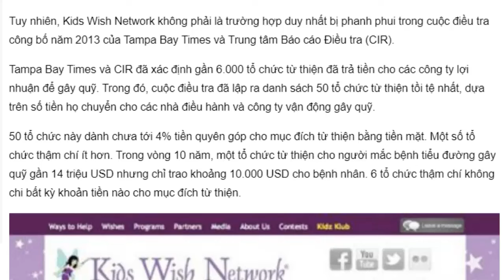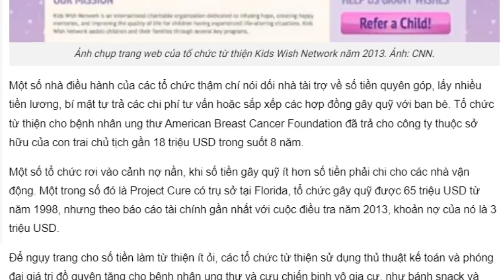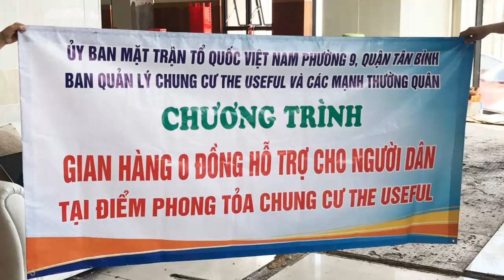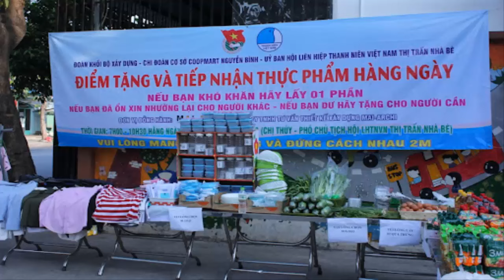Việt Tân lại dở trò tâng bốc nghề “từ thiện” của giới tư bản